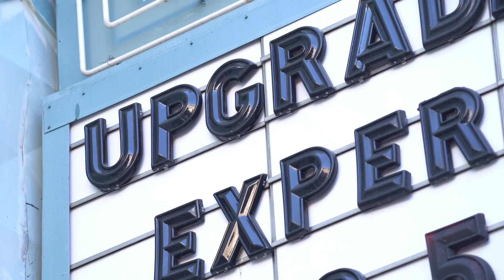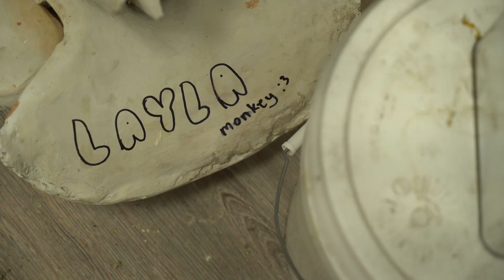Creature Feature: Part 1 | Monsterpalooza 2023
PART ONE: Only two weeks until Monsterpalooza and the staff and students of Cinema Makeup School are hard at work preparing their demos. Watch our exclusive behind the scenes interviews from the worlds number one special effects school! We can't wait to see you on the show floor!

Come see the artists live at Booths #57/58 on June 2, 3 and 4!

MUA: Yvonne Boyiazis - Pomegranate
MUA: Alexa Cantarini - Cyborg Goblin
MUA: Layla Damian - Bobo the Monkey
Pomegranate nails by: Onyx Nails (@onyxnailsdesign on Instagram)

If you're passionate about the world of makeup and want to learn from the best, sign up for Cinema Makeup School, the top special effects and beauty makeup training in Los Angeles.

You'll have the opportunity to work with experienced industry professionals, learn cutting-edge techniques, and develop your skills through hands-on training and real-world experience. By choosing CMS, you'll be joining a community of talented and successful graduates who have gone on to work on major Hollywood productions, television shows, and more.